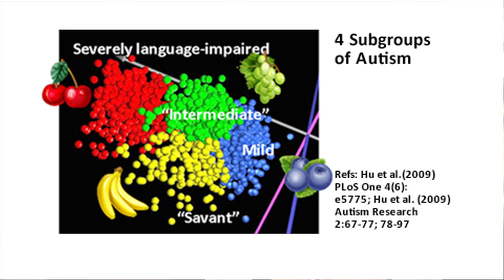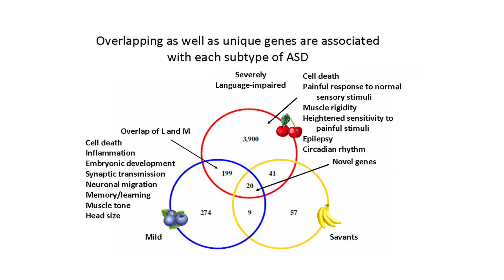Autism Research: Dr. Valerie Hu, George Washington University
Model Me Kids® presents a documentary video about Dr. Valerie Hu, a Biochemistry & Molecular Biology Professor at George Washington. Motivated by the diagnosis of her son with PDD-NOS, Dr. Hu used a sabbatical leave to transform her lab into a cutting edge hub for Autism research. In this video, Dr. Hu talks about the inspiration for her research, some of her seminal work in the area of Autism research, and her hopes as a parent and scientist for the future.